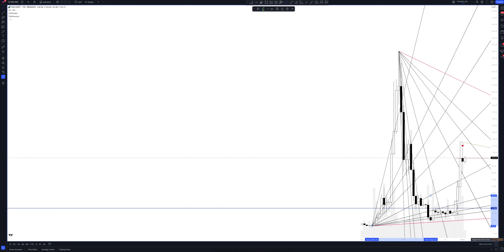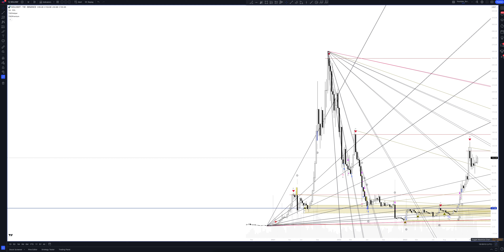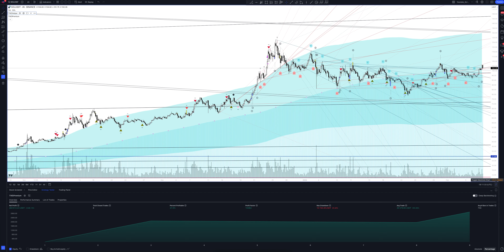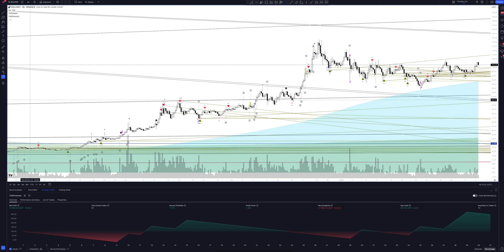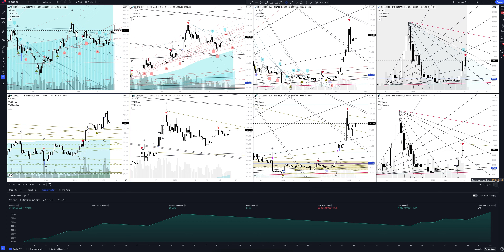Прогноз цены Solana (SOLUSDT) на сегодня и 2024 | Криптовалюта SOL / TETHERUS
В этом видео вы увидите полный обзор и профессиональную аналитику SOL / TETHERUS на всех временных интервалах, а также узнаете покупать или продавать SOL / TETHERUS сегодня и на будущей неделе. Учитывая, что мы проводим анализ месячных таймфреймов для SOLUSDT - это вам поможет сделать прогнозы любой временной интервал. Будь вы начинающий с нуля трейдер или адепт инвестиций - это видео однозначно даст вам полное понимание рыночной ситуации.

Если вас интересует прогноз SOL / TETHERUS на сегодня и завтра - смотрите аналитику SOL / TETHERUS на часовом таймфрейме.
Если вы трейдер и вас интересует прогноз цены SOL / TETHERUS на день - смотрите аналитику SOL / TETHERUS на дневном таймфрейме.
Если вы инвестор и вам нужен прогноз цены Solana на неделю - смотрите аналитику SOL / TETHERUS на недельном интервале.
Если вы профессиональный инвестор и вам интересен прогноз цены Solana на 2023 год - смотрите анализ SOLUSDT на месячном интервале.

Вся аналитика сделана с помощью профессионального торгового индикатора The Waved™ Premium. В ней вы найдете торговые сигналы для SOL / TETHERUS, VSA анализ Solana, технический анализ SOLUSDT, сигналы дивергенции для SOLUSDT, обзор торговых паттернов. И узнаете вырастет или упадет цена в ближайшее время.